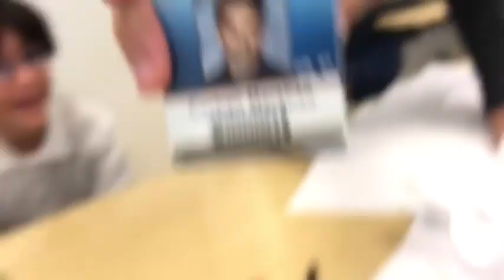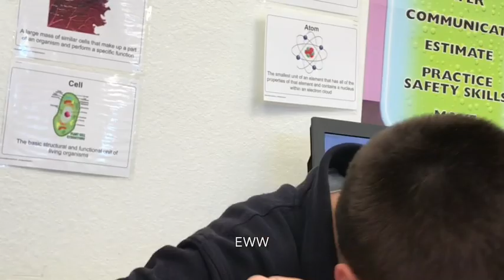Funniest school vlog (3)💙💛